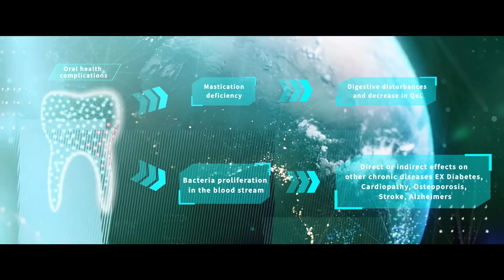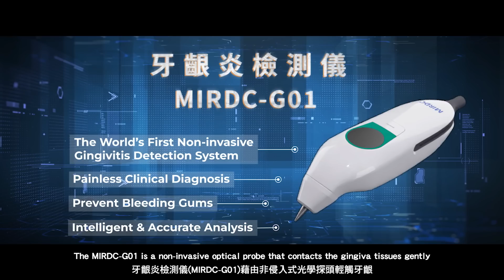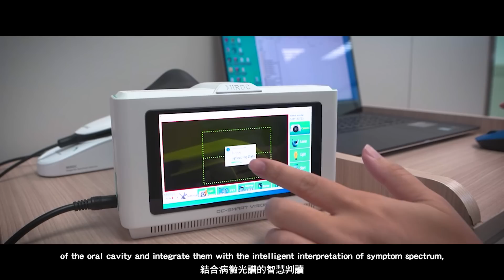Dental Telehealth Checkup(Clinical Applications and Performance Validation) - MIRDC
MIRDC’s Dental Telehealth Checkup applies AI image analysis and symptom spectra identification technology. It replaces periodontal probes with optical probes, applies invasive detection methods with algorithms, and analyzes symptomatic spectra to read gingivitis indices intelligently. It provides a solution to professional medical judgment and a user-friendly way to popularize oral health care. Dental assistants can check periodontal health quickly with no restrictions and through objective data analysis and caring teledentistry to treat the patients in implementing the population of oral health promotion and the Sanitation and Hygiene program.

金屬中心的Dental Telehealth Checkup應用了人工智慧圖像分析和光譜識別等技術，以光學探頭替代傳統探針，並結合演算法而進行的有效牙周病檢測。該系統採用智慧化判讀牙齦炎指標更是成功為普及口腔保健提供了一種舒適且有效率的檢查方式。牙醫師或助理在不受區域限制下能快速為病患檢查牙齒，藉由準確的數據分析落實遠距關懷患者以及提倡口腔健康保健。